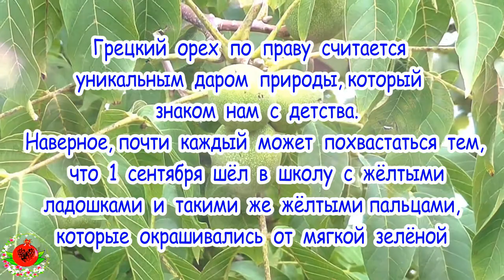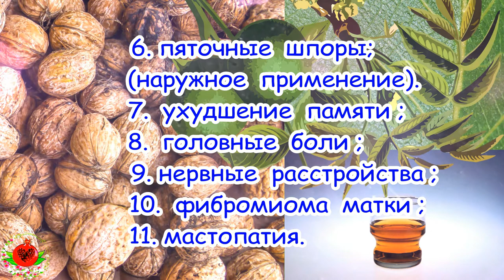Целебная настойка из грецкого ореха. Вы даже не представляете, сколько в ней пользы!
Целебная настойка из грецкого ореха. Вы даже не представляете, сколько в ней пользы! Мало кто знает, что в этом растении полезно всë : и плоды, и листья, и даже перегородки скорлупы. Сегодня мы предлагаем вашему  вниманию очень практичный народный рецепт, который доказал свою эффективность не одному поколению наших предков.